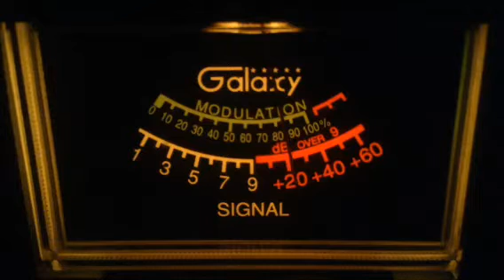CB28---6-9-2017---21 Dirty Diaper-Sc,500-Me